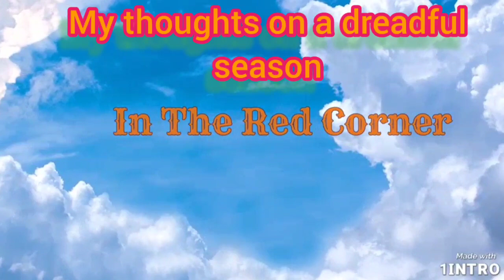Huddersfield 2 Barnsley 1. Relegated but does the club care?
Barnsley lose at Huddersfield Town and now we are relegated to league one.
does the club care anymore ?
if so their not showing it very well.